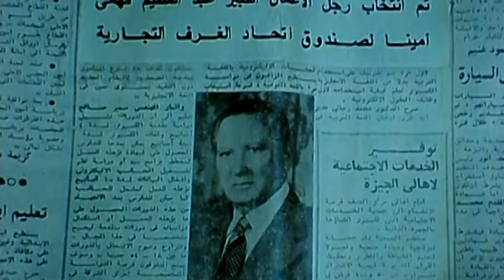مديحة كامل و حسين فهمى وعادل أدهم و الفيلم النادر الممنوع ( الشيطانة و الحب ) نسخة محسنة